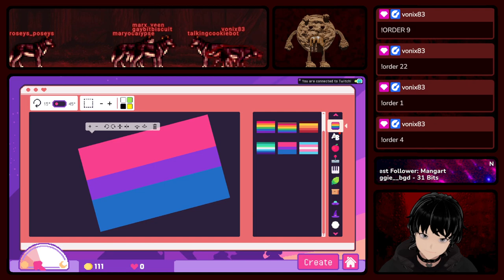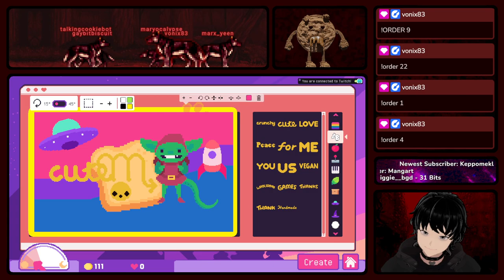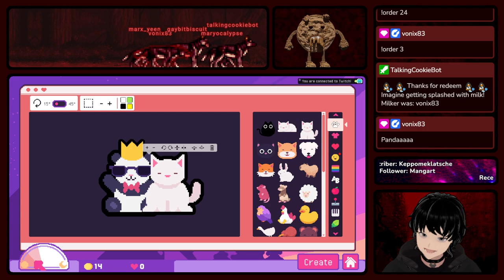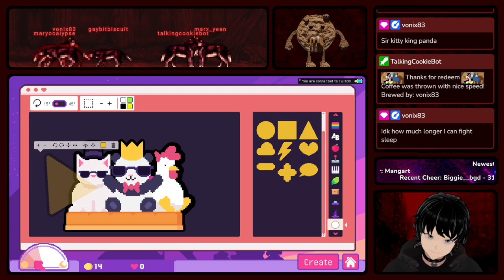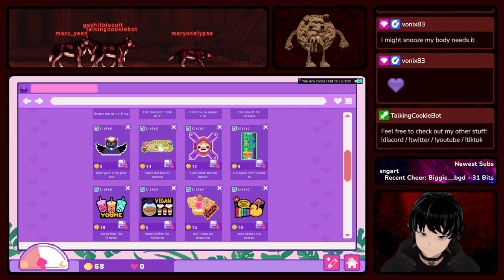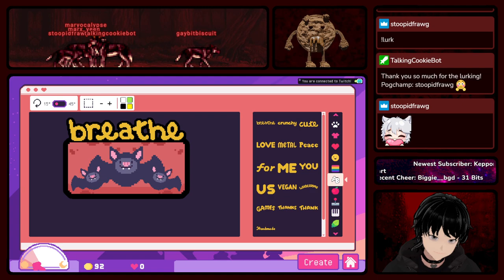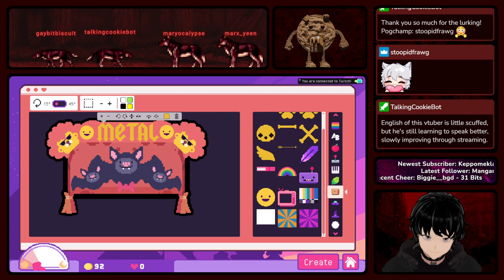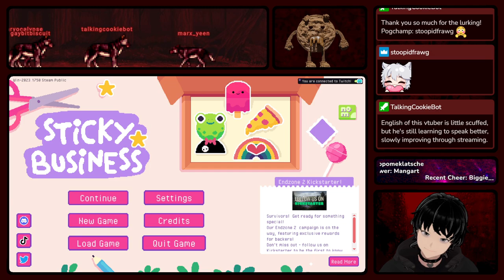Sticky Business Fun | EP06 | Doormat Sized Merchandise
Do you want to see me live?

Chapters:
0:00 Days 51 & 52 Working
10:19 Sticker 27 Doormats
38:00 On Day 53 & 54 & 55
1:01:28 Sticker 28 Animals
1:21:51 Days 56 & 57 Work
1:29:26 Sticker 29 On Here
1:37:29 It Day 58 & 59 & 60
1:51:48 Sticker 30 Just Bat
2:24:13 Well And That'll Do

Software Used:
WebcamMotionCapture (Tracking)
Free-TTS-For-Streamers (For TTS)
VST 2.x Plugin Filter (TTS / Mixer)

Special Thanks:
Talking Cookie Created By: Vonix98
Intro: Ragebarrel seven.exe '56 kbits'
Outro: Memnicus (Goofy Ahh) Songs
Also Thanks For Free To Use Models:
DeDaon, Mavis DeLuna, Vroid Studio
Also SmolBananya, KaitoSai, VoidDad ‏‏‎ ‎‏‏‎ ‎
Copyright Information:
If some lil parts of the video are muted or missing: